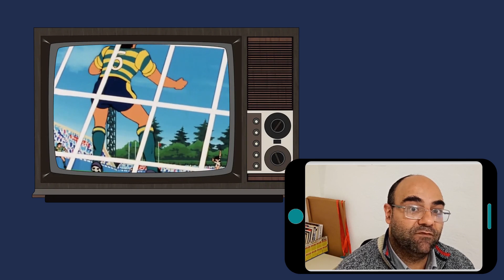Holly&Benji: Datemi una leva e vi farò... gol!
In questi tempi di calcio e campionatodelmondo, eccovi un piccolo omaggio al mitico Holly & Benji, ovviamente dal punto di vista della fisica!